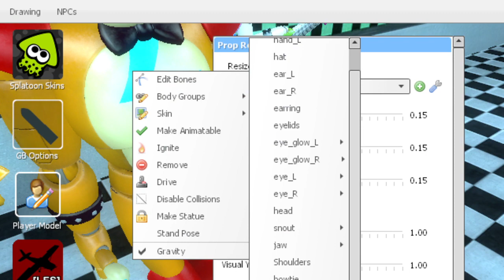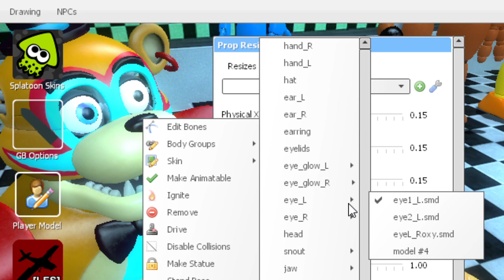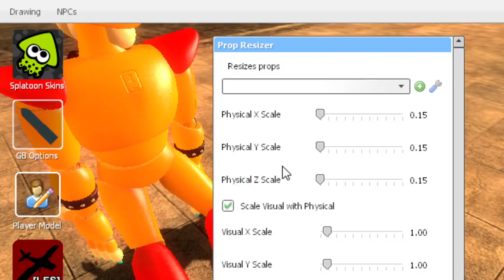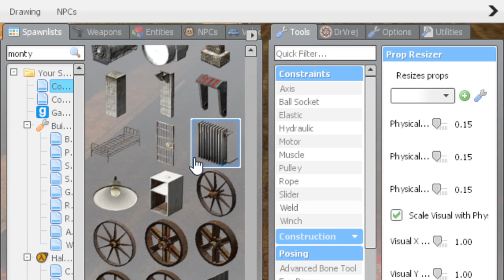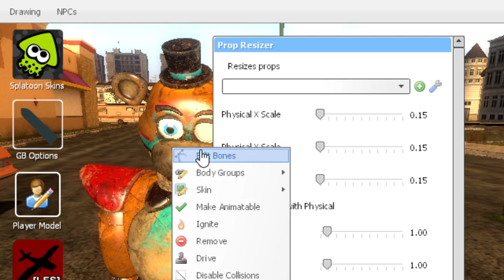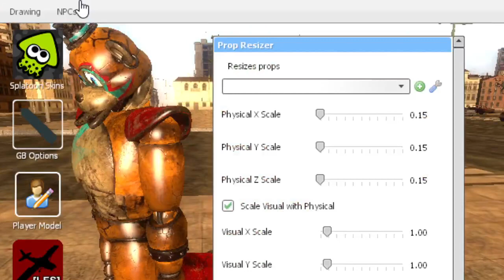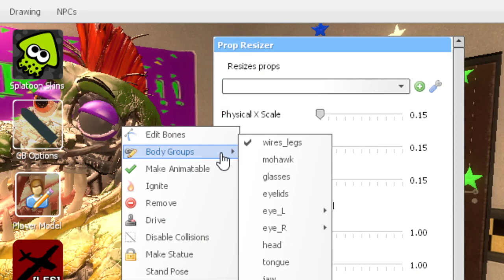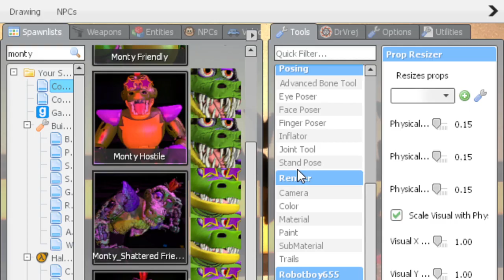Freddy and friends Glamrock bonnie returns!